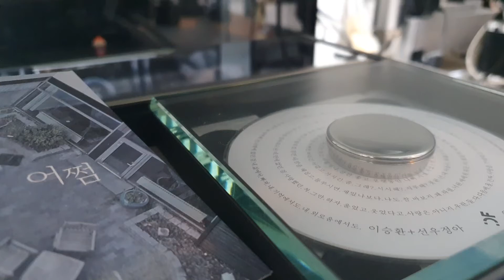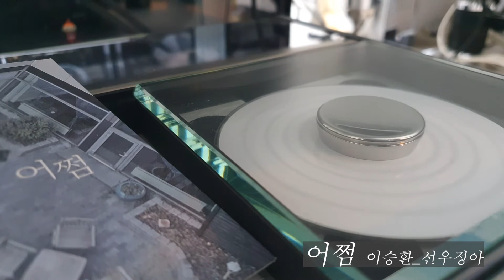어쩜 - 이승환, 선우정아 (거실파이 녹음)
Source : Bricasti M5 (With NAS)
PRE&DAC : Mytek Manhattan II
PWR AMP : Dan D’Agostino S350
Speakers : AudioVector R3 Arrete.